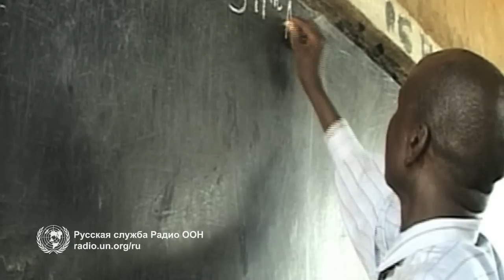ООН и KONY 2012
Какие меры принимает ООН, чтобы положить конец деятельности «Армии сопротивления Бога»? Такой вопрос задают журналисты, аккредитованные при штаб-квартире ООН, в связи с распространением в Интернете ролика «KONY 2012», в котором рассказывается о злодеяниях этой повстанческой группировки.